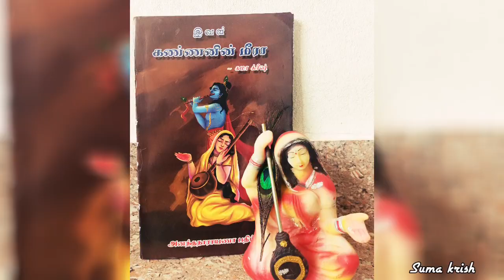நான் எழுதிய முதல் புத்தகம்| இவள் கண்ணனின் மீரா| புத்தகம் வெளியீடு நிகழ்ச்சி| suma Krish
In this video we discussed about best books for krishna consciousness.

Hare Krishna!!
இவள் கண்ணனின் மீரா மற்றும் கோபிகா கீதம் ✨✨✨
புத்தகத்தை பெற 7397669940 என்ற whatsapp எண்ணில் தொடர்பு கொண்டு order செய்யலாம்.

ஆர்டர் செய்த மூன்று அல்லது நான்கு நாட்களில் உங்களுக்கு புத்தகம் கிடைக்கும்.
ஸர்வம் ஸ்ரீ கிருஷ்ணார்ப்பணம்

We are just trying to promote and share some good thoughts about the Lord Srikrishna

Image credits: vrindavan.krishna (Instagram pages)